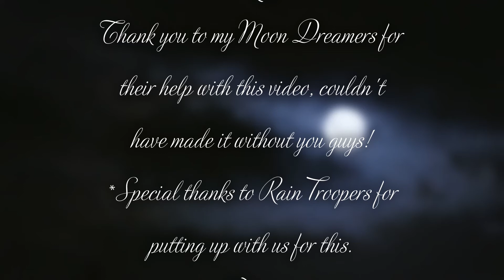SSO Dressage Etiquette Do's & Don'ts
The title says it all.  What to do and not do during dressage.
*A special thanks to Rain Troopers for putting up with us doing this when they were waiting to practice.